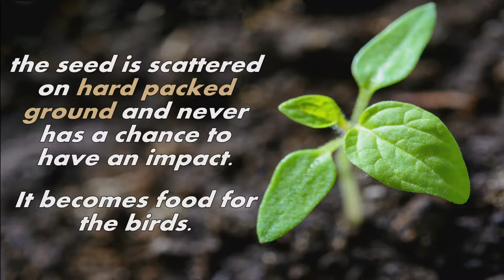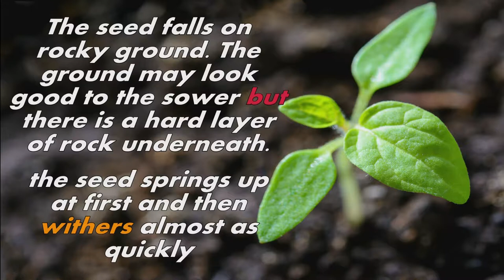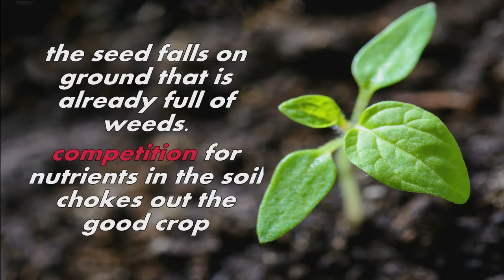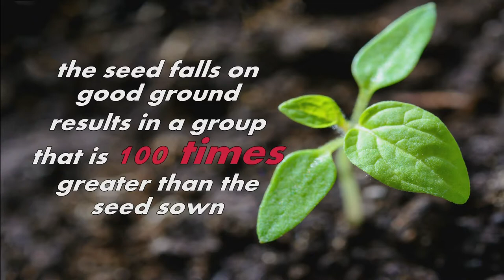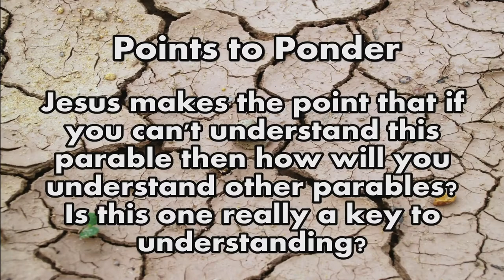Mark 4 - Parable of the Sower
July 8th, 2018 sermon with Pastor Kevin Cassidy